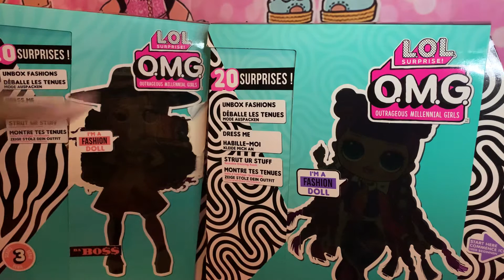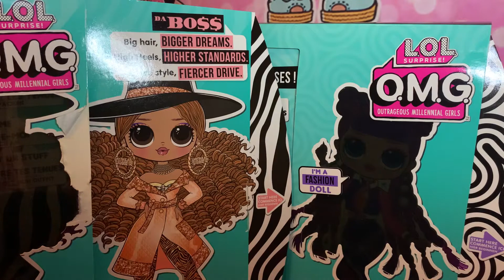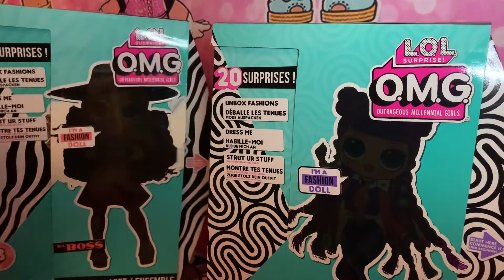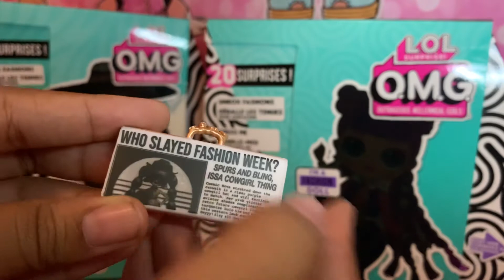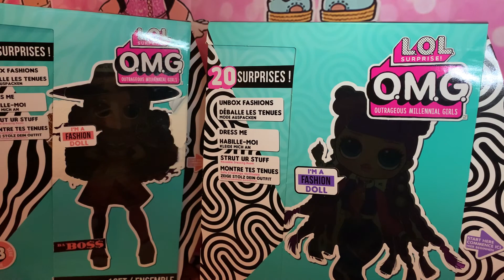Lol omg daboss and roller chick overall outfit